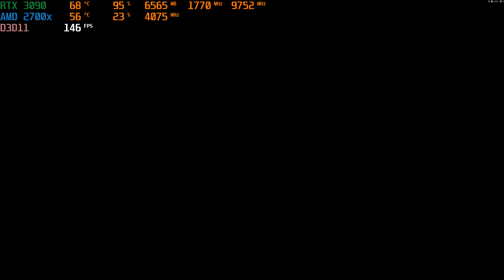RTX 3090 | Life is Strange 2 | max graphic 4K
Intel 660p 2tb